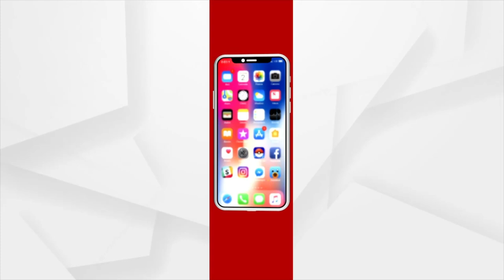Sata Katha || ଆସୁଅଛି ସିଲେକ୍ସନ ପାଇଁ Relation (Part -2)